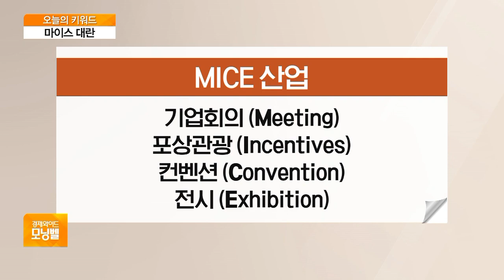[오늘의 키워드] “잠실에 ‘마이스 산업’ 추진”…주말 새 집값 1억 뛰어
◇ 마이스 대란

- 서울시, 잠실 마이스 사업 시동…2022년 착공
- 잠실 종합운동장 부지, 문화·상업·업무 시설 설치
- 국토부, 도심교통항공 개발…공항~잠실 수분내 도착
- 서울시 발표 이후 호가 상승…주말 새 1억 뛰기도
- 공인중개사 "마이스 소식에 문의 급증…계약 성사"
- 매수 경쟁에 가계약금 단위↑…매물 선점 거액 송금
- 'MICE 호재' 인근 부동산 불법행위 집중 조사
- 강남 대형개발에 '들썩'…국토부 "투기 단속"